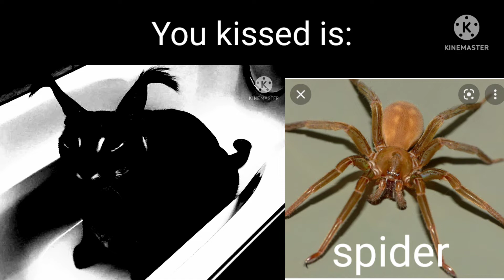Big floppa becoming uncanny (you kissed is)